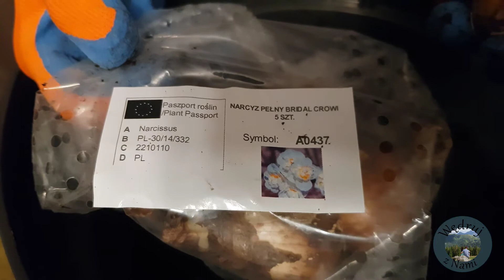SADZIMY CEBULE KWIATOWE W DONICACH. LAZANIA Z CEBULEK KWIATOWYCH - JAK UKŁADAĆ JE WARSTWOWO?